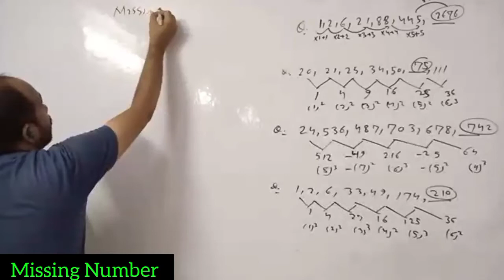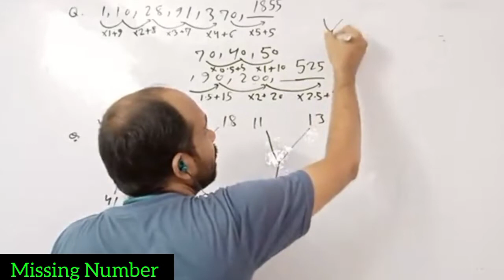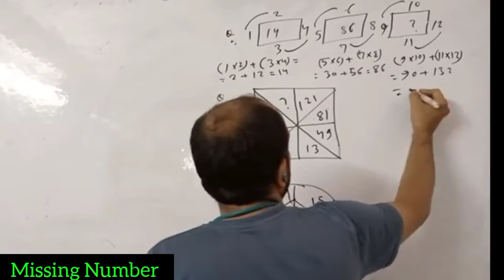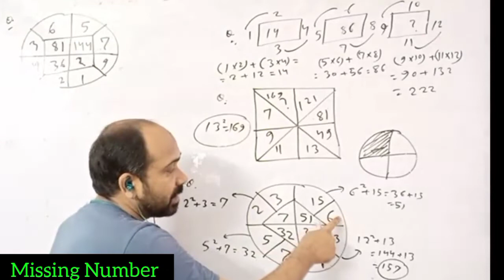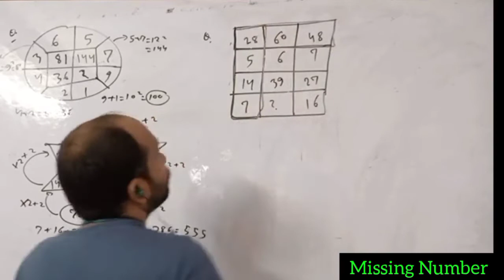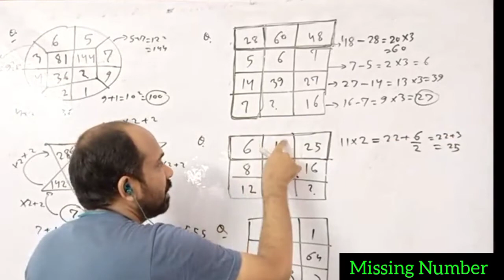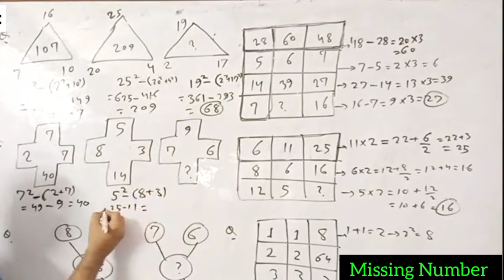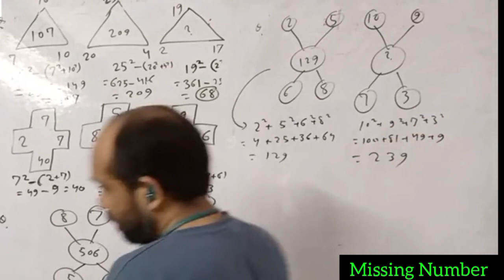Missing Number Series || Missing Number Tricks || Reasoning Tricks in Hindi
In this video I have covered different types of reasoning questions from the topic Missing Number Series which can be asked in different types of competitive exams like BA/BALLB/MBA/MCA/BEd/SSC/CGL/RRB/BANK PO/AMU/JAMIA/JNU/BHU etc.

reasoning tricks
reasoning tricks for banking exams
reasoning tricks for net exam
reasoning tricks for bank po
reasoning tricks for ibps clerk
reasoning tricks for ssc cgl

AMU Entrance
JMI Entrance
JNU Entrance
BHU Entrance